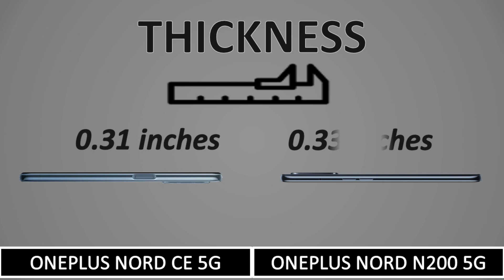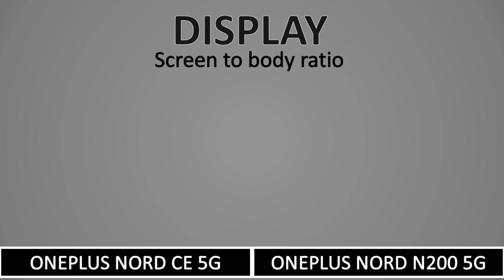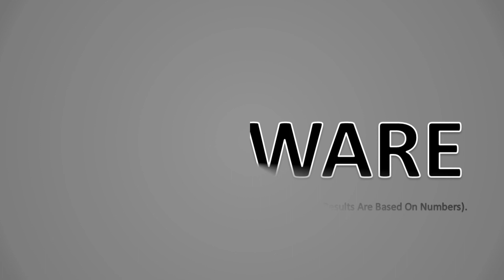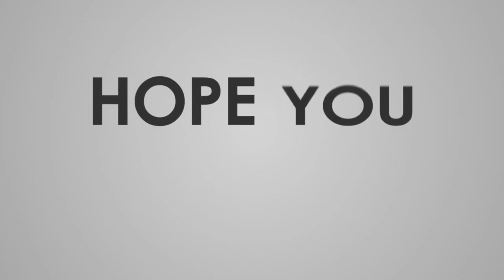OnePlus Nord CE 5G vs OnePlus Nord N200 5G Full Comparison !!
OnePlus Nord CE 5G vs OnePlus Nord N200 5G

iqoo z3 launch
iqoo z3 release date

Hello dosto ,
Swagat hai aapka hamare Youtube channel "Unlocking info" Or main aapko Technology Mobile gadgets se related New updates deta rehta hu..